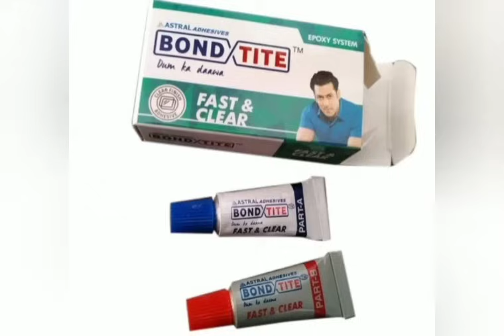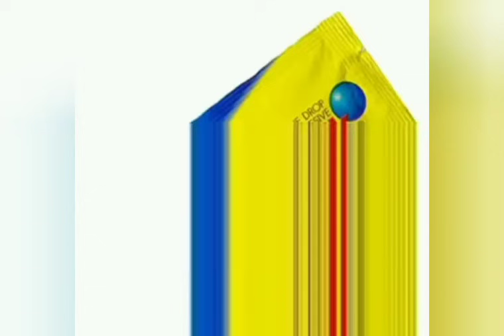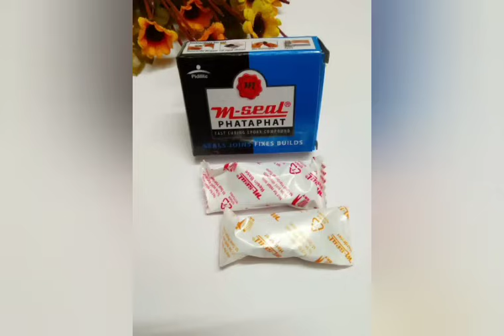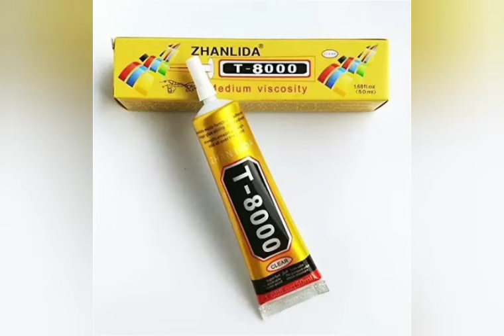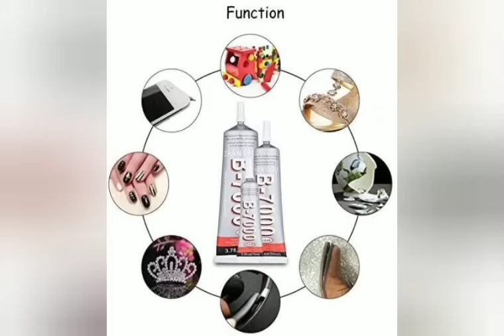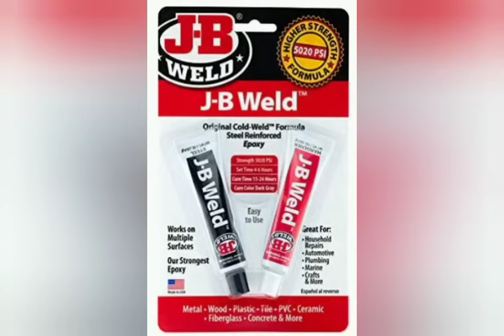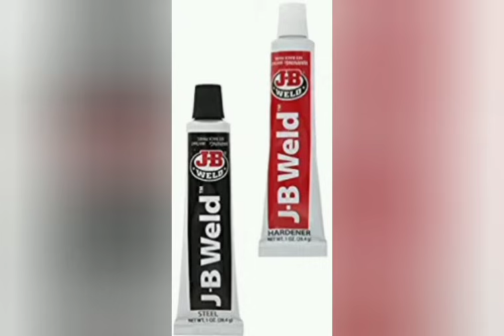All type adhesive glue uses super glue,gorilla glue,epoxy glue,instant glue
All type adhesive glue uses for wood leather ceramic metal plastic fiber mirror rexin tiles marble and etc  .